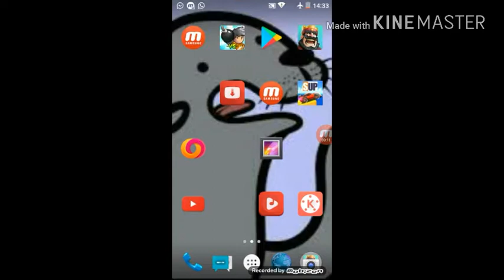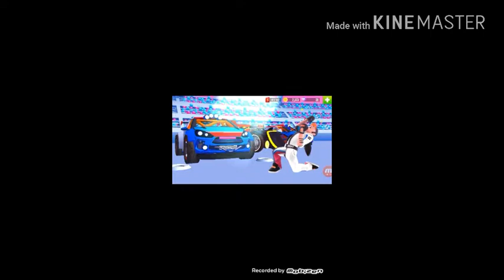Auto chuiqitito y sueños grandes